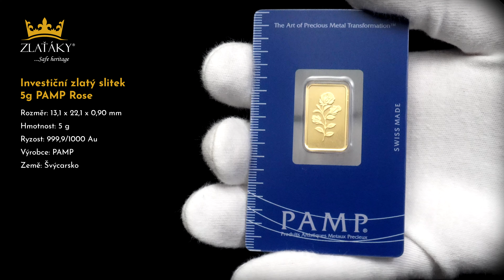Investiční zlatý slitek 5g PAMP Rose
Hmotnost: 5 g
Ryzost: 999,9/1000 Au
Země původu: Švýcarsko
Rozměr: 13,1 x 22,1 x 0,90 mm
Výrobce: PAMP